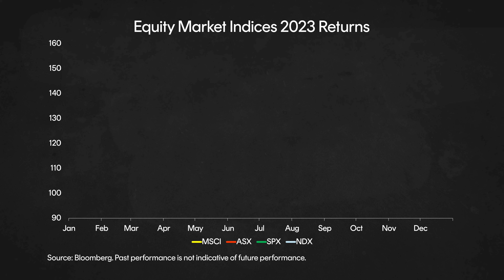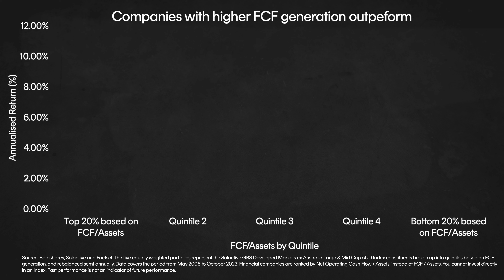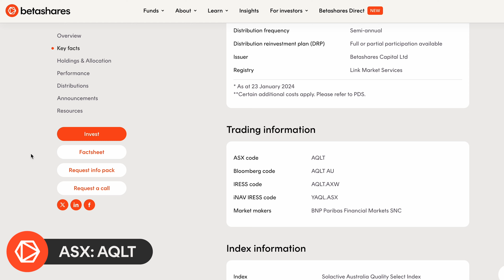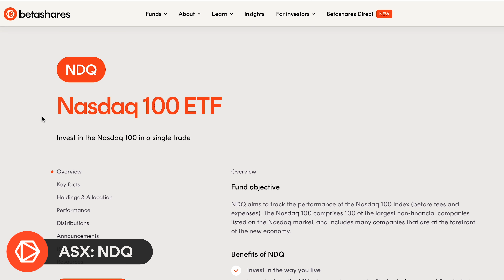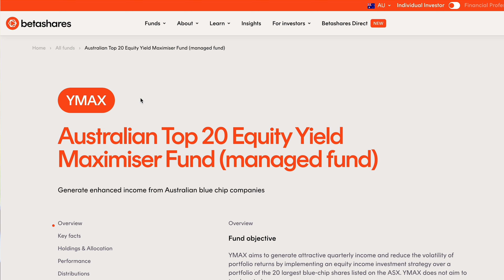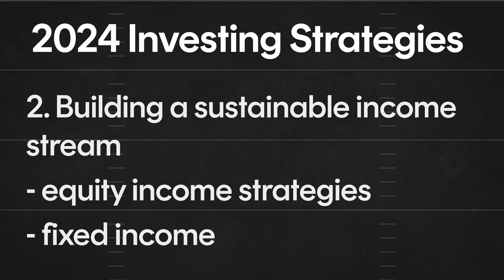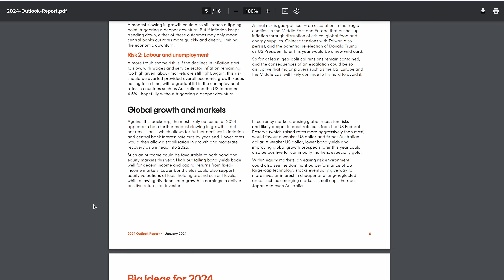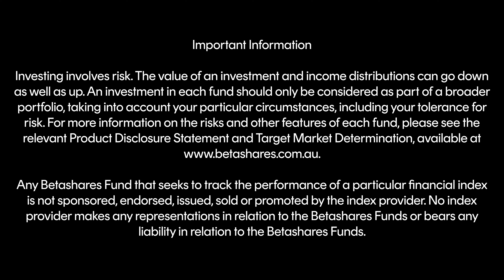Where to invest in 2024: Betashares ETF Playbook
Just like every sports team needs a playbook, every investor needs a plan. In this video, Investment Strategist Tom Wickenden presents our big ideas for 2024.

00:00 - The state of play
01:07 - Strategy 1
04:52 - Strategy 2